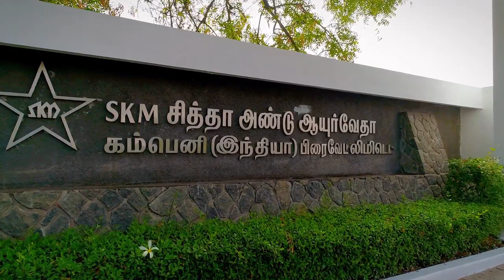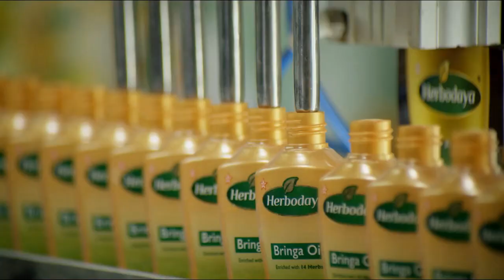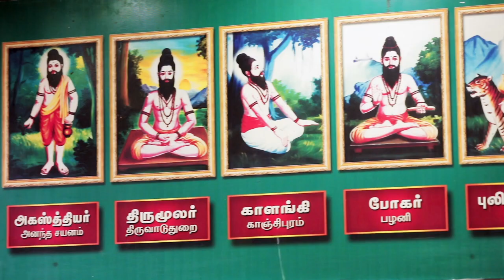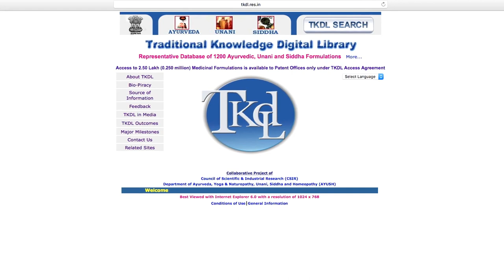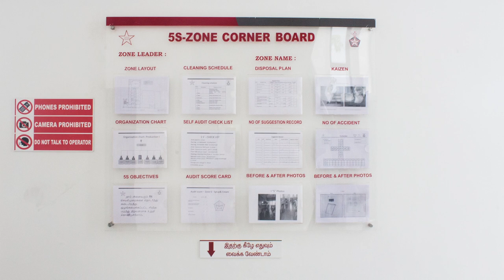SKM SIDDHA AND AYURVEDHA CORPORATE FILM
Watch the inspiring journey of SKM Siddha and Ayurveda Company, which was started in 1989 by the values and vision of S.K.M. Maeilanandhan under the guidance of Swamiji Vethathiri Maharishi.